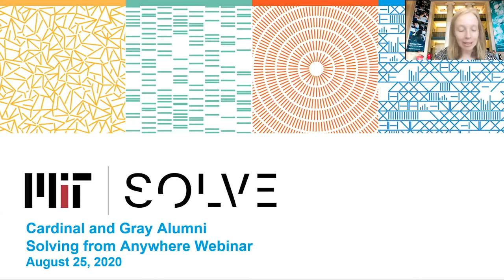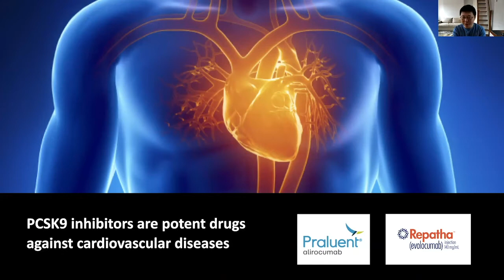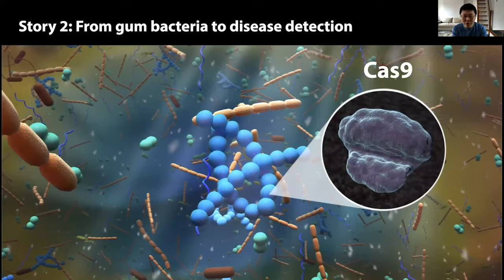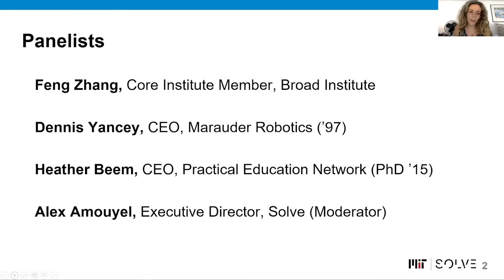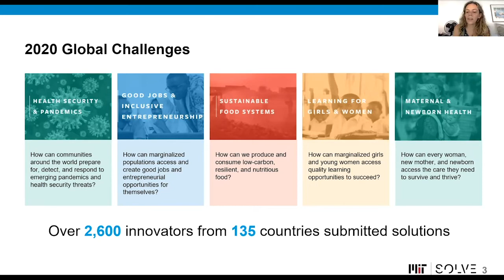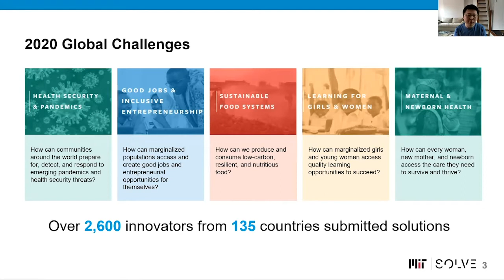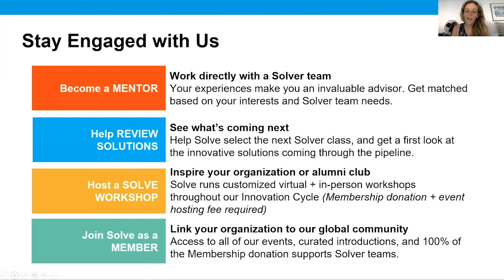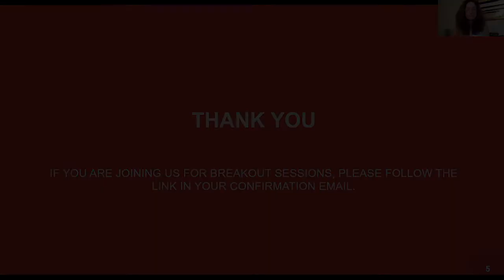Solving from Anywhere: Cardinal & Gray Society Edition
MIT Professor Feng Zhang, widely considered the most transformative biologist of his generation and a pioneer in CRISPR technology, will introduce us to MIT Solve–an Institute-led initiative that empowers tech entrepreneurs to create marketplace solutions to some of the world’s most pressing problems.

This virtual event from August 25, 2020, is curated exclusively for members of the Cardinal & Gray Society—alumni like you–alumni who graduated MIT at least 50 years ago.

Professor Zhang delivers the keynote and then joins a panel discussion with two Solve team leaders who are also MIT alumni, Dennis Yancey ’97 and Heather Been PhD ’15. The discussion is moderated by Alexandra Amouyel, executive director of MIT Solve.